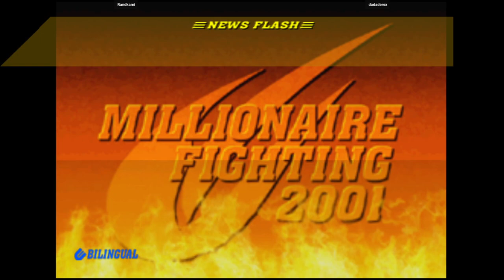CVS2 | Randkami VS dadaderex | 🇨🇱🇨🇱 Fightcade Flycast